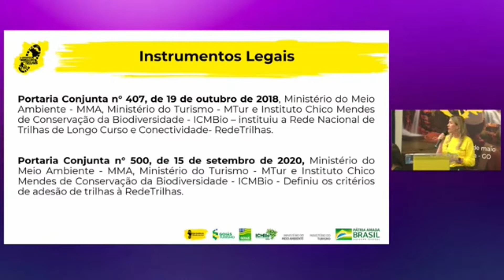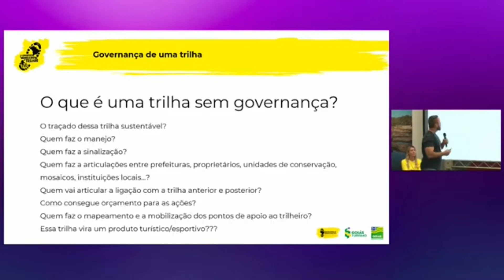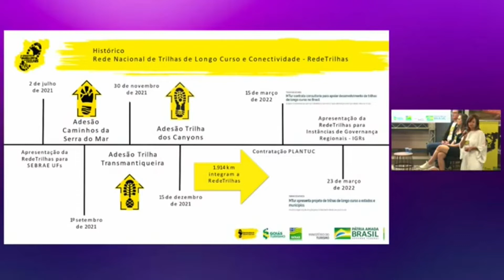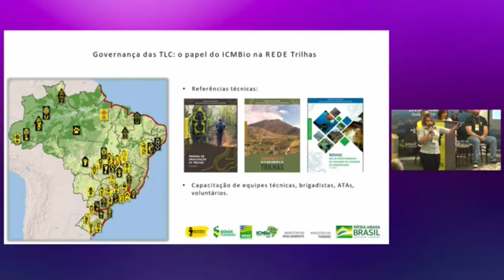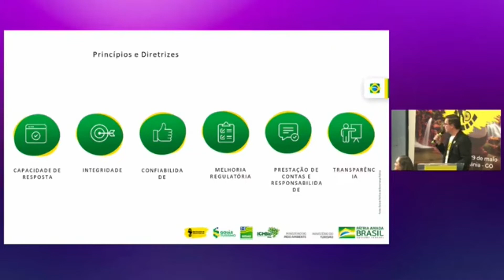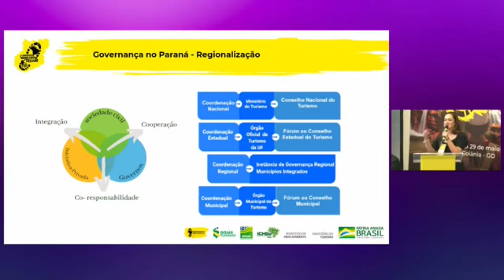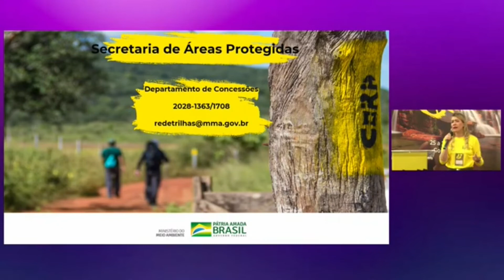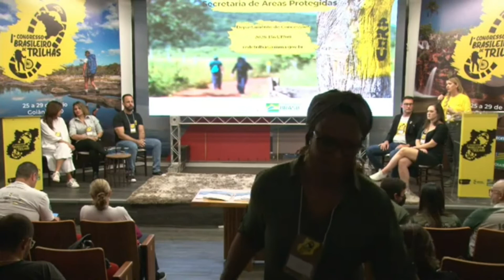A Governança no Sistema REDE Trilhas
1° Congresso Brasileiro de Trilhas, em Goiânia, GO. “Todos os Caminhos se encontram aqui”. 25 a 29 de maio.

Dia 3 - 30 de maio de 2022, auditório 1
10h30 – A Governança no Sistema REDE Trilhas
Palestrantes: Hugo de Castro, Gentil Venâncio, Isabela Tioqueta, Tatiana Petra e Danielli Roig
Moderação: Danielle Santos Rocha